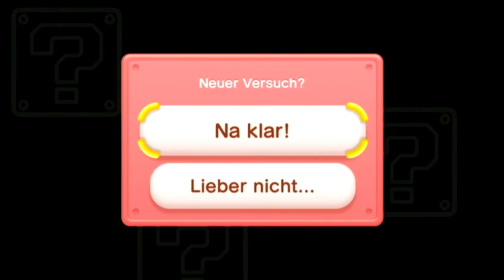Lets Play New Super Mario Bros U - Herausforderungsmodus - Part 16 - Feuerbrüder mobben mich!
► Kommentare und Bewertungen sind gern gesehen :)!
► Das 2D Jump and Run Abenteuer von Mario im HerausforderungsModus (Challenges) auf der neuen NintendoKonsole Wii U!

► Cornel bei Skype:       Cornel_Tom